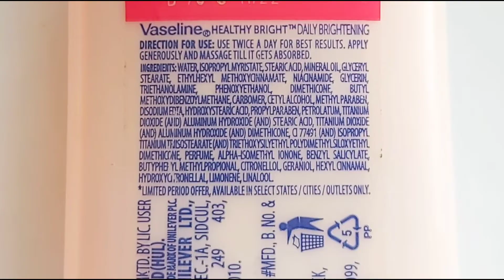Vaseline Daily Brightening Body Lotion Vs Vaseline Sun + Pollution Protection Spf 30 Body Lotion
Vaseline healthy bright daily brightening body lotion vs vaseline sun + pollution protection spf 30 body lotion

Purchase Link:
vaseline spf 30 PA+++ lotion
vaseline daily brightening lotion